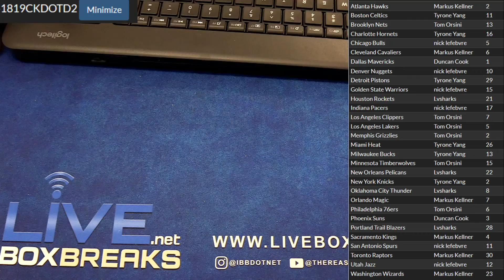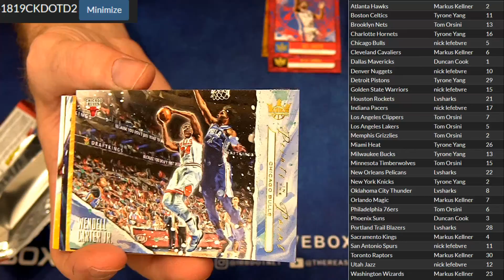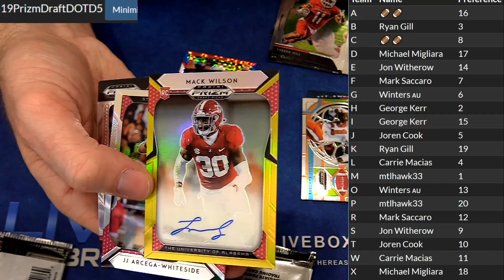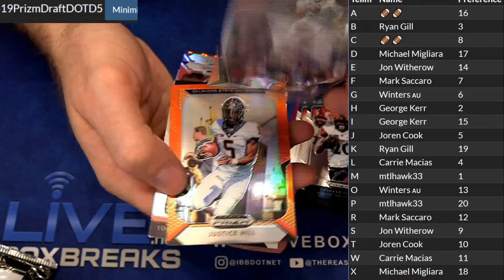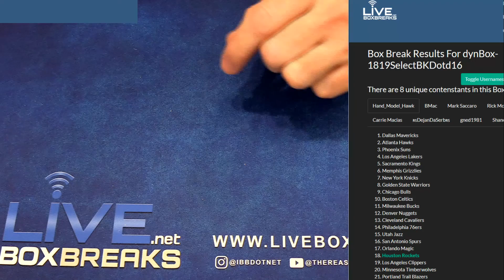2018 19 Court Kings #2 LBB